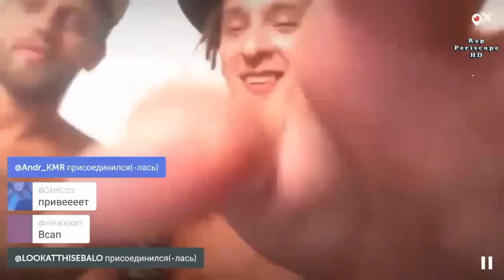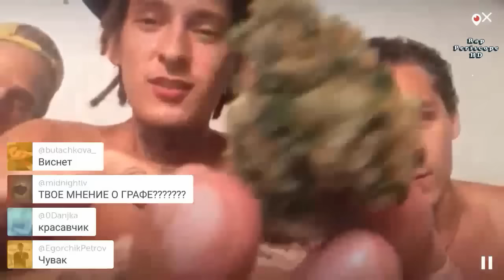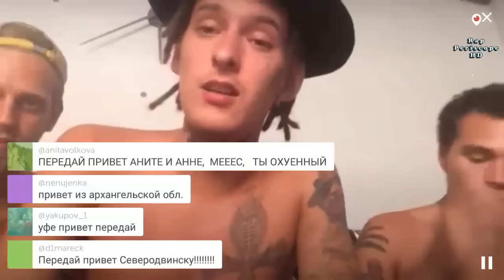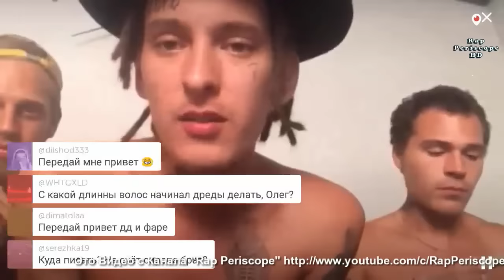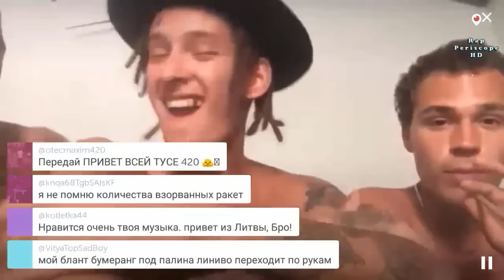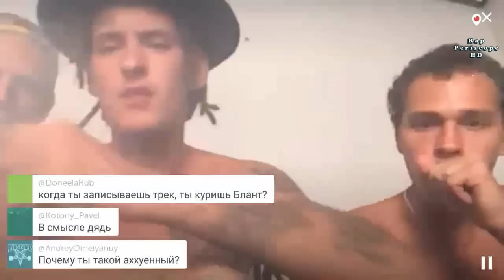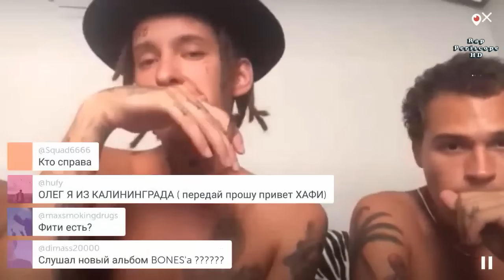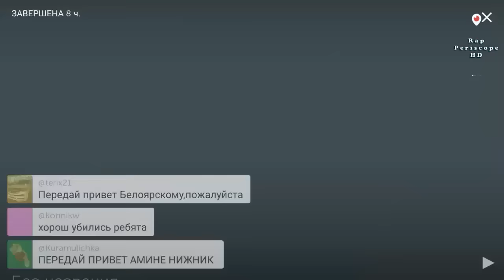Kizaru о Новом Альбоме (28.07.2016)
Kizaru Periscope о Новом Альбоме
-periscope баста
-periscope айза
-periscope Schokk